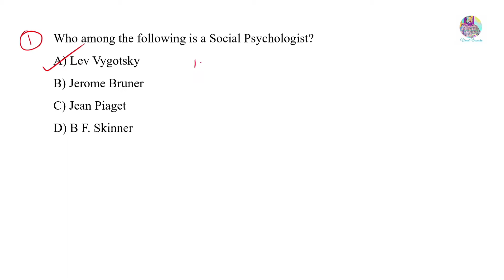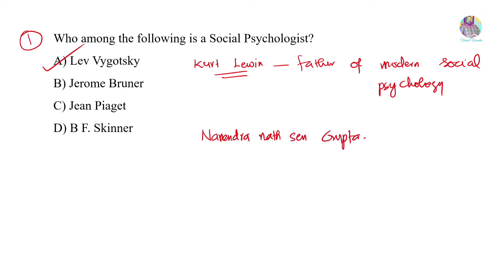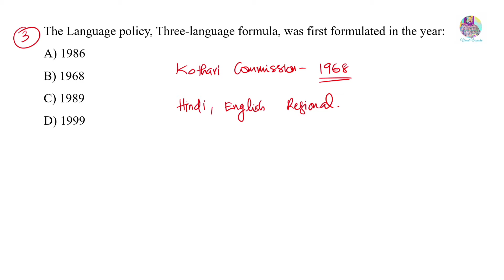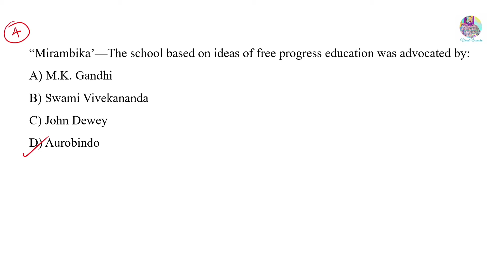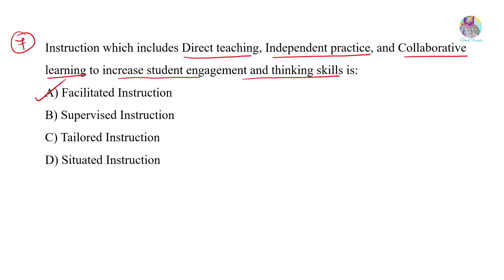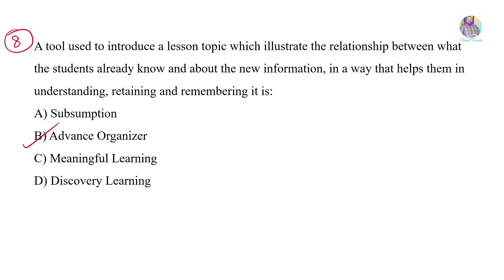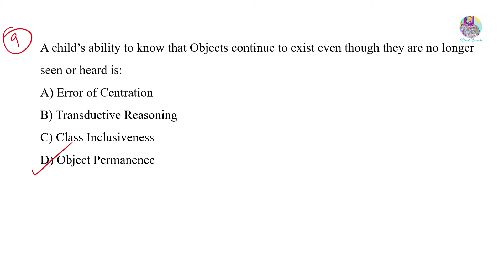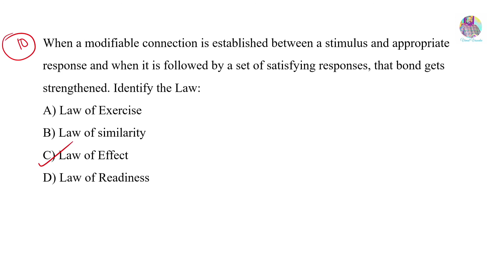SET - General Paper- Previous Year Questions- Class 06 - Kerala State Eligibility Test(SET)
Previous Year Questions from
Class 06
Kerala State Eligibility Test(SET)